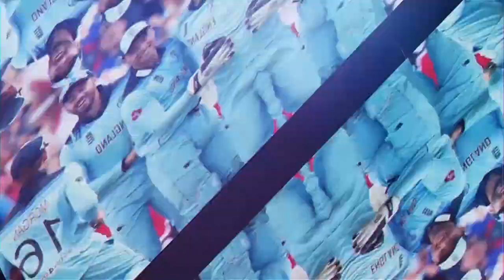The Evolution of T20 Cricket - IPL Anniversary Special Part 1 (5.75 Ounces S-2, Ep.22)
On April 18, 12 years ago, the Indian Premier League (IPL) introduced itself to the world in the form of a Brendon McCullum innings that changed the batsman’s life, and cricket, forever. That 158 not out, off just 78 balls, heralded a revolution in the sport we grew up with. On this two-part IPL anniversary special Arjun Pandit talks to Tim Wigmore and Freddie Wilde, co-authors of the book Cricket 2.0 Inside the T20 Revolution, about how the so-called gentleman’s game has evolved since the coming of Twenty20 cricket. Part 2 drops Sunday, April 19.